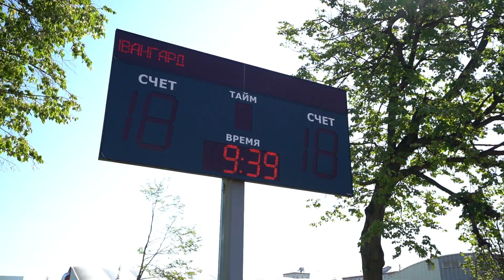Стадион «Авангард» за минуту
Стадион возродили в 2023 году, и он быстро стал центром спортивной жизни не только для жителей Перова, но и для посетителей из соседних районов. Показываем, что здесь есть, какие развлечения появились для взрослых и детей и почему сюда стоит приехать, даже если вы живете не на востоке столицы.